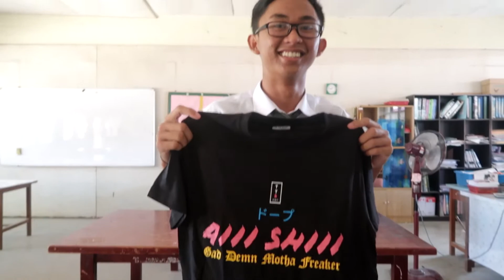Take the MOVEMENT CONTROL ORDER SERIOUSLY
Be safe you all out there. This video is about the giveaway I announced in my number 13 video on my channel.

Thank you and see you all soon.